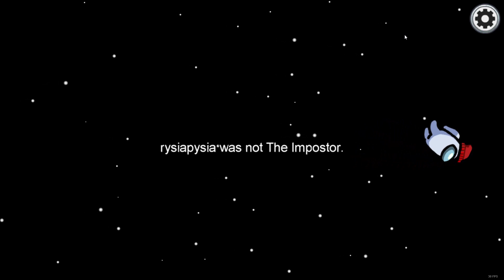my wierd impostor game (PL)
among us impostor win solo the skled
c152 feat. chirrrex - Midnight City [ncs remix]